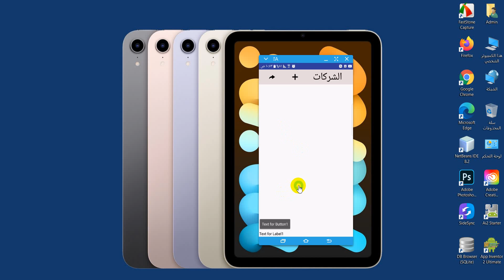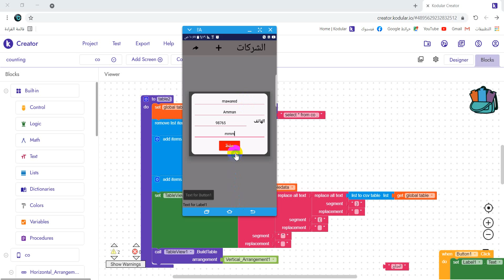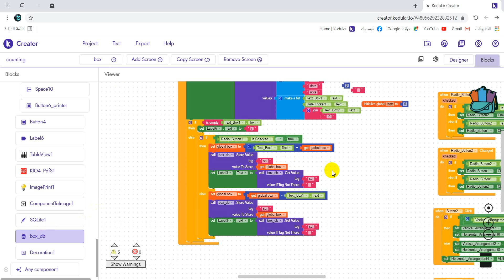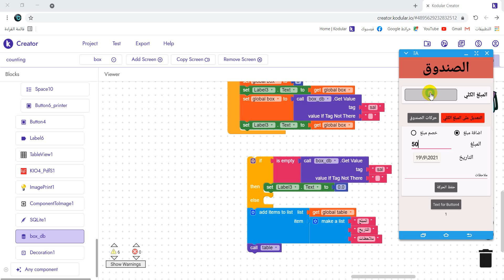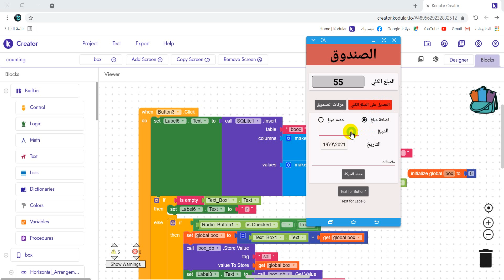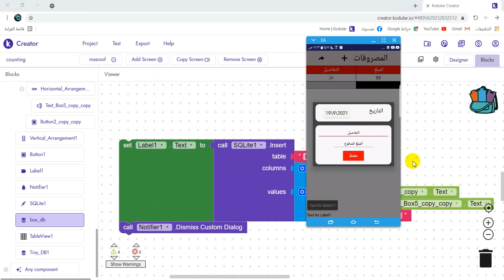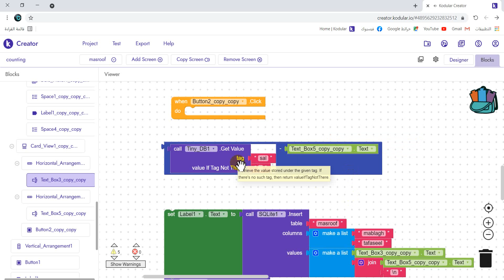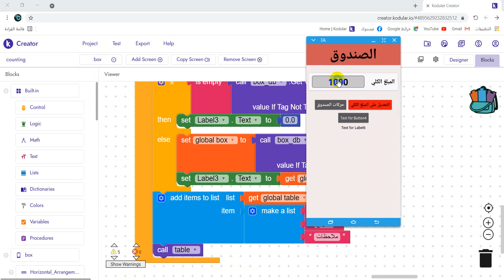141 : انشاء تطبيق ادارة حسابات ( الجزء السابع ) - دورة البرمجة بدون كود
هذه دورة في برنامج الapp inventor و kodular  و thunkable
وهي بيئات لانتاج تطبيقات للاندرويد بطريقة سهلة جدا وابداعية